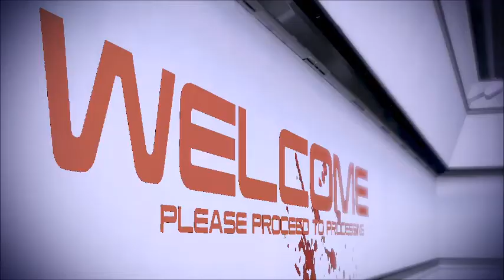ME2 - Blake Shepard - More Missions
More missions for Blake Shepard. Not sure if he will be my next Shepard. We will see...